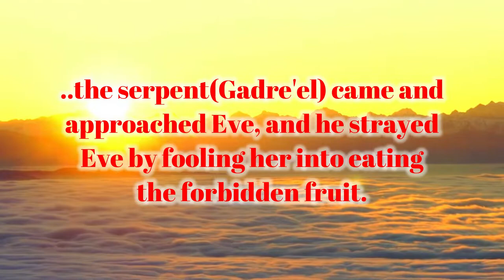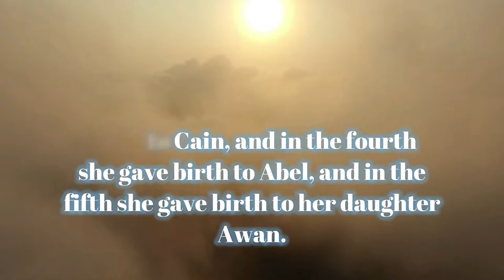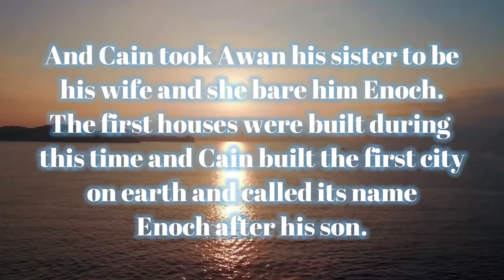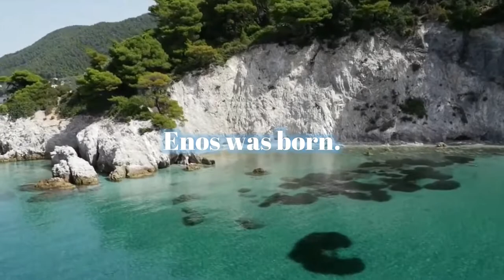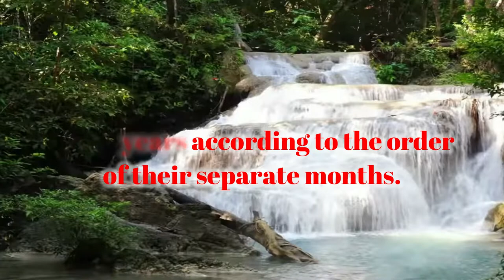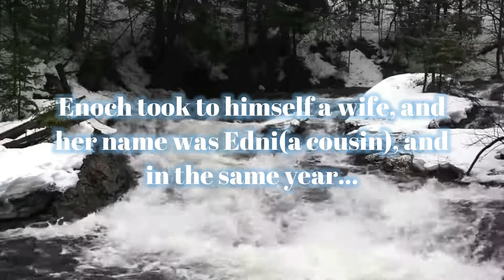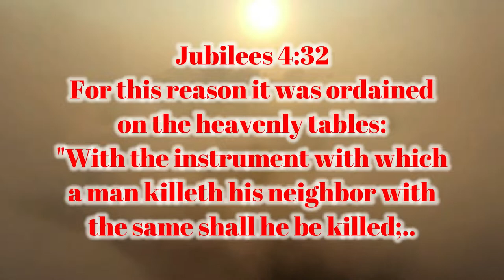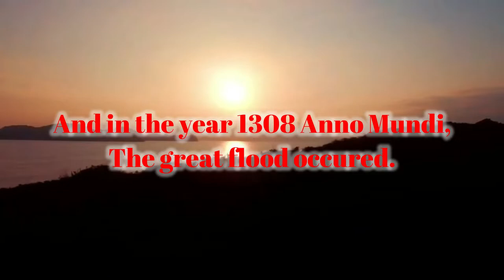The Patriarchs From Adam to Japeth in the Enoch Calendar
Don't get me wrong: there is such a thing as evolution; I just don't believe we came from monkeys, that's all.